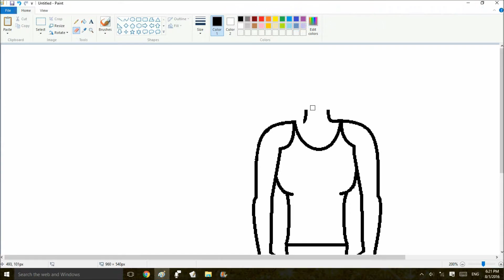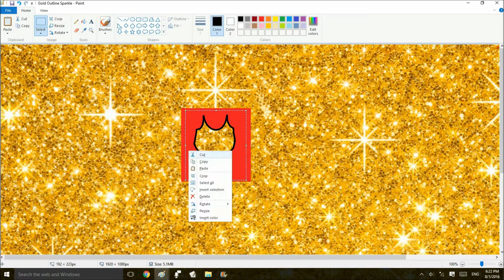How to Make Outfits With MS Paint | DreamFrames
Whether you want to use the technique to create objects, or like in the tutorial, make clothes, this method will work perfectly! Enjoy!